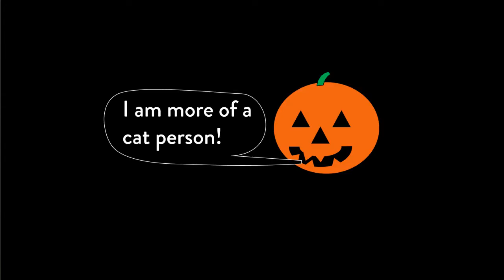Pumpkin v dog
As part of 'Discover Materials this Halloween' we let a dog loose on our poor pumpkin!